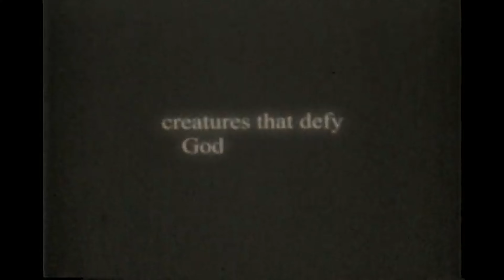Resident Evil 4 HD (2005) PC Review | Tha Review B4 tha Review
▓█████▒░ P               ▓█████▒░▓█████▒░A    ▓█████▓░P
               ▓█████▒░i                ▓█████▒░▓██████▒░n     ▓█████▓░i
                ▓███▒░x                      ▓███▒░       ▓████▒░d               ▓███▓░n
                 ▓██▒░e                          ▓██▒░           ▓██▒░                         ██▓░t
                  ▓█▒░l                               ▀░                   ▓█▒░                             ▀▒░s
                   ▀░ s                                                              ▒░                                  ░
 ║          𝙲𝚑𝚊𝚙𝚝𝚎𝚛𝚜                                                      ║
0:00    𝙳𝚘𝚙𝚎𝚜𝚝 𝙻𝚘𝚐𝚘 𝙸𝚗 𝚃𝚑𝚎 𝙶𝚊𝚖𝚎
0:03    𝚃𝚞𝚛𝚋𝚞𝚕𝚎𝚗𝚝 𝙳𝚎𝚟𝚎𝚕𝚘𝚙𝚖𝚎𝚗𝚝
2:49    𝚃𝚑𝚎 𝙼𝚘𝚍𝚎𝚛𝚗 𝚁𝚎𝚜𝚒𝚍𝚎𝚗𝚝 𝙴𝚟𝚒𝚕
6:10    𝙶𝚊𝚖𝚎𝙲𝚞𝚋𝚎 𝙷𝙳
8:18    𝚃𝚑𝚎 𝙱𝚎𝚕𝚕𝚜 𝙰𝚛𝚎 𝚃𝚞𝚋𝚞𝚕𝚊𝚛
10:28  𝙳𝚘 𝙸 𝚂𝚊𝚢 𝙲𝚑𝚎𝚎𝚔𝚢 𝙰 𝙻𝚘𝚝? 𝙸 𝚂𝚊𝚢 𝙲𝚑𝚎𝚎𝚔𝚢 𝙰𝚕𝚘𝚝...
13:17  𝙾𝚞𝚝𝚛𝚘
14:15  𝙼𝚒𝚔𝚎 𝙳𝚛𝚘𝚙